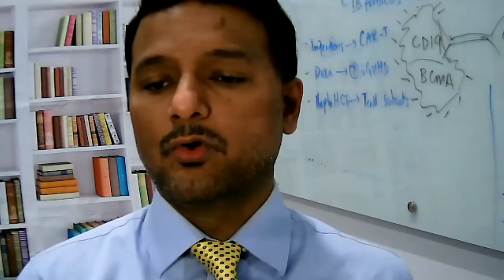Outcomes of HCT and CAR-T recipients after developing COVID-19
Muhammad Bilal Abid, MD, MRCP, Medical College of Wisconsin, Milwaukee, WI, discusses the poor outcomes associated with hematopoietic cell transplantation (HCT) and CAR-T recipients who develop COVID-19. In his discussion, Dr Abid explains that multiple analyses have found high percentages of COVID-19 attributable mortality rates in these patients. Dr Abid then explains some of the reasons why CAR-T recipients have such poor outcomes, including patient-related factors, disease-related factors, and intensity of lymphodepleting chemotherapy. This interview was recorded via an online conference call with The Video Journal of Hematological Oncology (VJHemOnc).